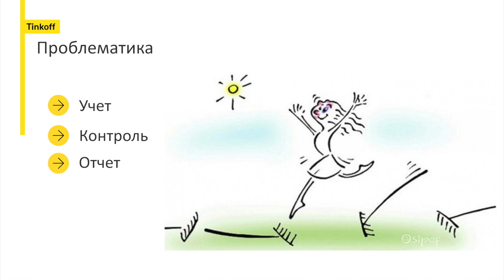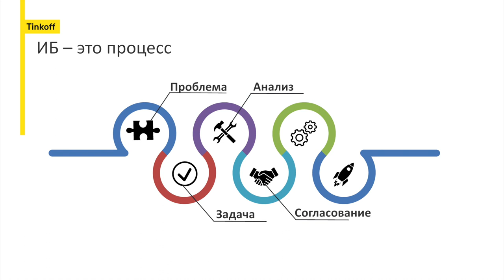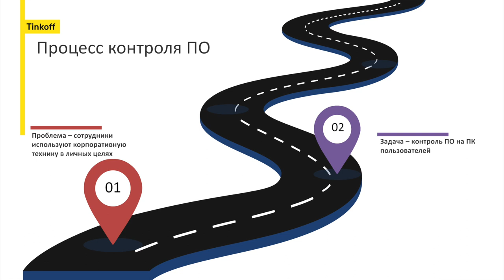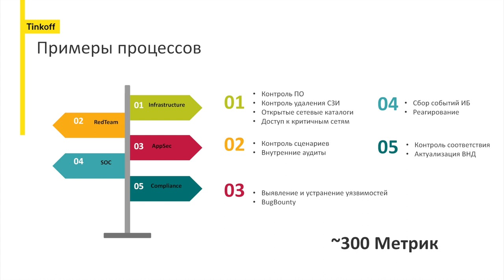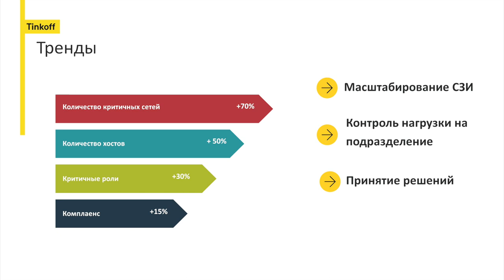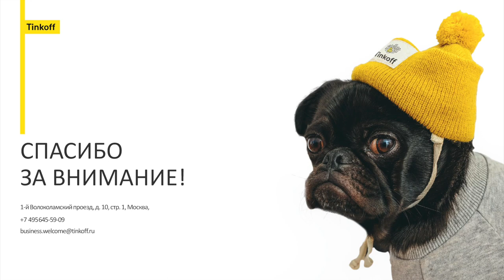Артём Ильин (Тинькофф Банк): Тинькофф метрики | BIS TV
Представитель Тинькофф Банка на Уральском форуме поделился практическим опытом компании и рассказал, как контролировать ИБ-процессы с помощью метрик.

Артём Ильин, руководитель отдела инфраструктурной безопасности Тинькофф Банка,
выступил на XII Уральском форуме в рамках круглого стола о применении метрик информационной безопасности как показателя эффективности в глазах бизнеса. По словам эксперта, в организации удалось выстроить эффективную систему сбора информации о процессах ИБ. Метрики, используемые в банке, помогают контролировать работу всех процессов и предоставлять регулярные отчёты руководству компании. Артём Ильин также объяснил, как метрики решают определённые задачи — помогают обосновать расширение штата подразделения или отказаться от устаревших процессов.